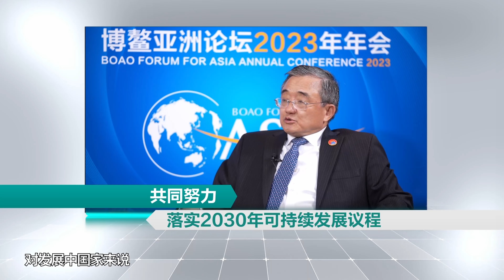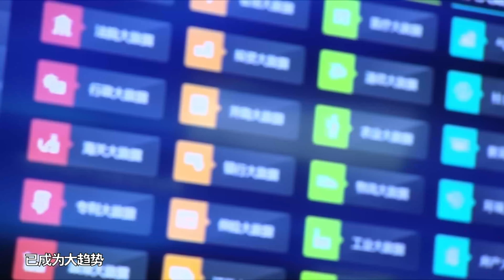龙永图 共建可持续发展新未来｜Forum丨Guizhou satellite TV【论道】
贵州卫视 论道 以“前外经贸部副部长、中国入世首席谈判代表、博鳌亚洲论坛原秘书长” 龙永图 先生为领衔嘉宾的高端对话节目，用民生视角解读高端话题。